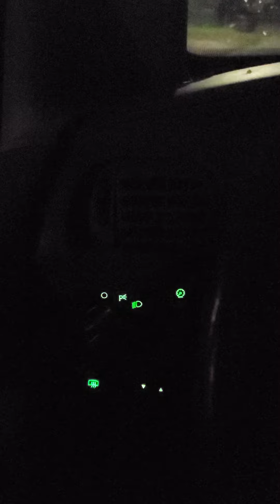the homeless have taken over my street.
jacksonville Florida peace love and money vlog homeless problem out of control